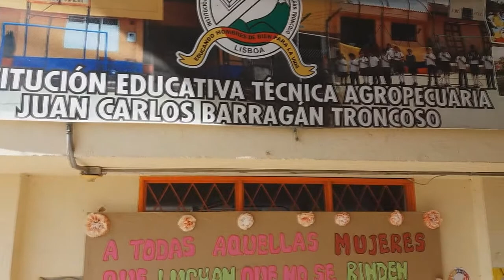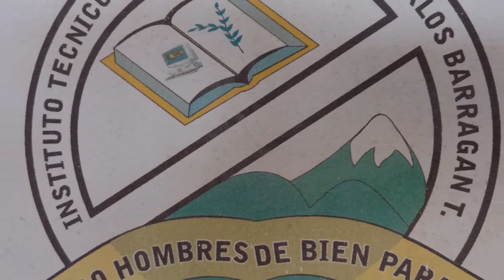Himno I.E.T.A. Juan Carlos Barragán Troncoso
Himno de la Institución Educativa Técnica Agropecuaria Juan Carlos Barragán Troncoso. Lisboa Anzoategui Tolima